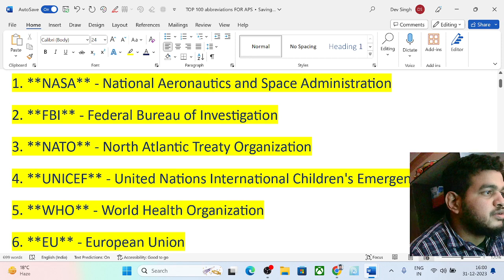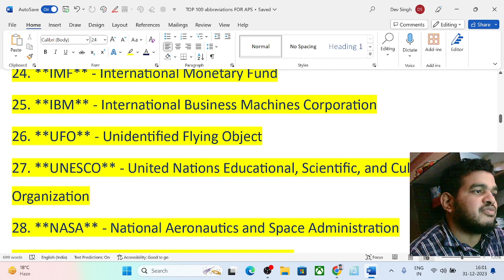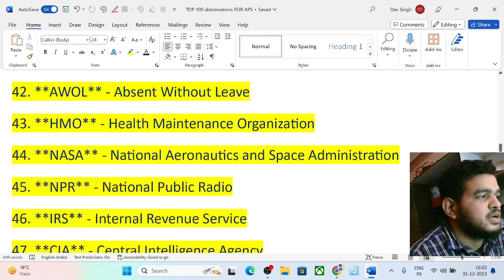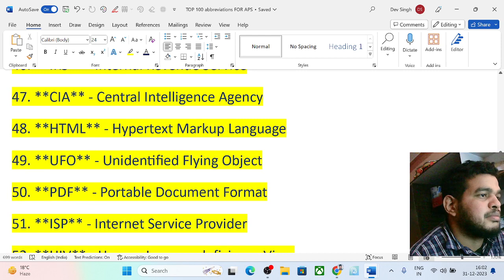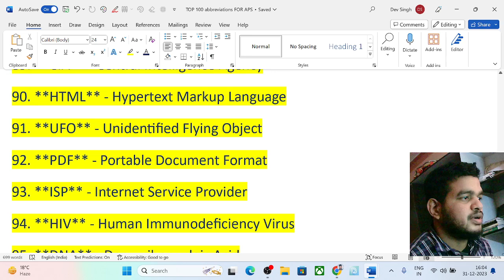List of Abbreviations for APS EXAM 2023 VIDEO NO 1